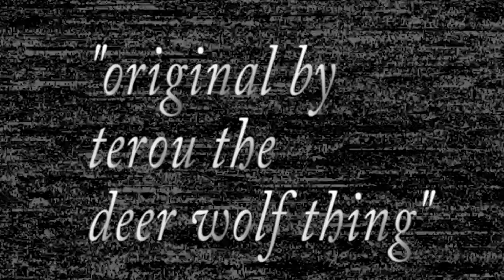ＬＩＡＲ - MEME [gift]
this took me around 5 - 6  hours in total ;,)

original by terou the deer wolf thing)
(This is also  a gift for terou the deer wolf thing XD)